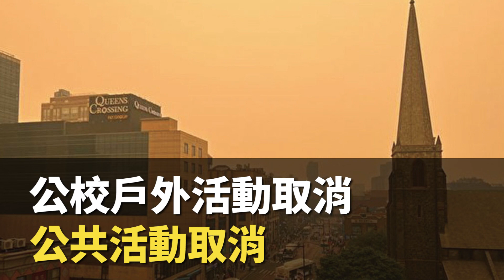【大紀元A1頭條】6月9日 推薦新聞|經濟復甦正陷停滯 中國多間大型銀行 下調存款利率 經濟學家：措施將把儲蓄推向消費和投資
A1頭條:
經濟復甦正陷停滯
中國多間大型銀行
下調存款利率
經濟學家：措施將把儲蓄推向消費和投資

A2港聞:
美國會四議員去信國務卿
促不邀請李家超出席APEC 會議

A3港聞：
特首稱裁決反映司法制度公正
蔡玉玲不同意 指非所有被告能上訴至終院

A5中國：
李尚福與日防長會晤
為釣魚台發表降溫言論

A8國際：
遭加拿大山火濃煙波及
紐約本周空氣質素史上最差